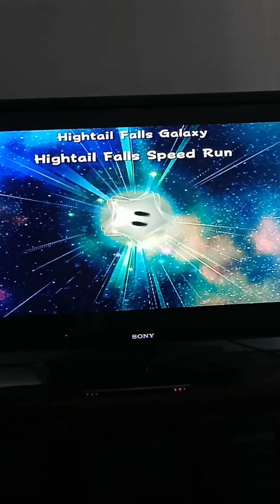super Mario galaxy 2 episode 11